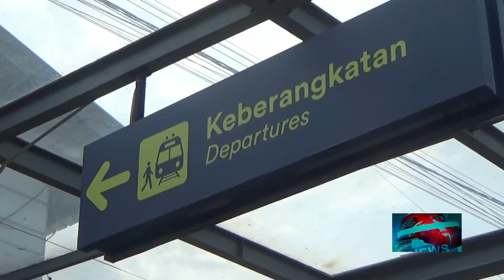PENUMPANG KA DI STASIUN JEMBER MEMBLUDAK